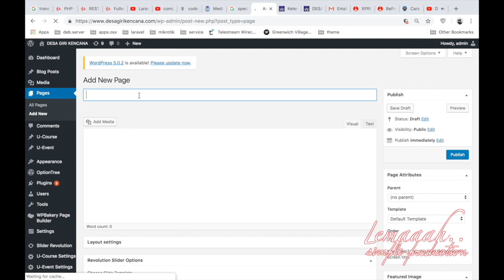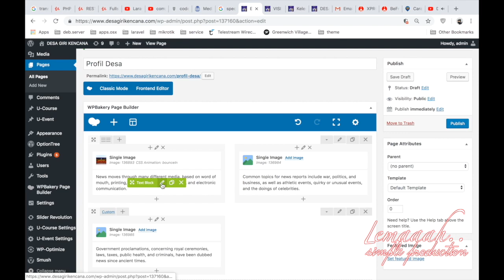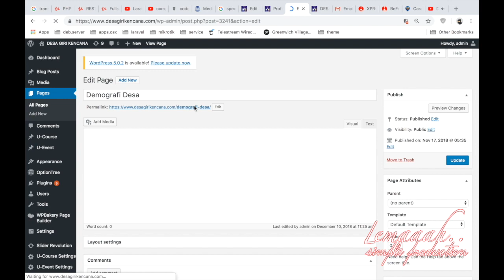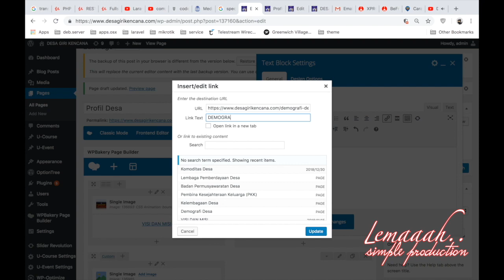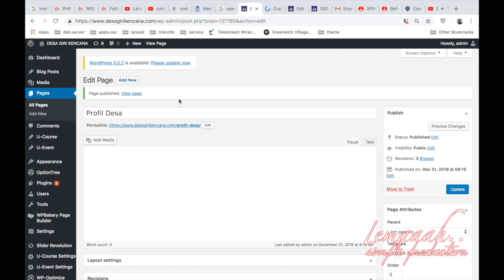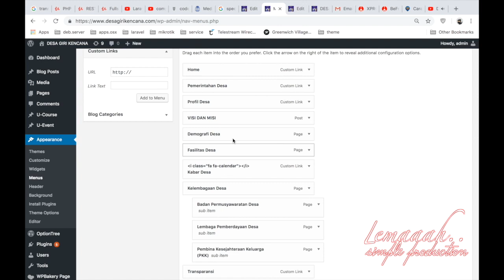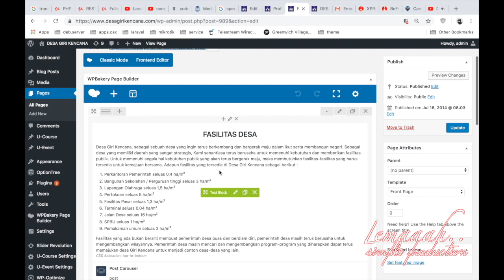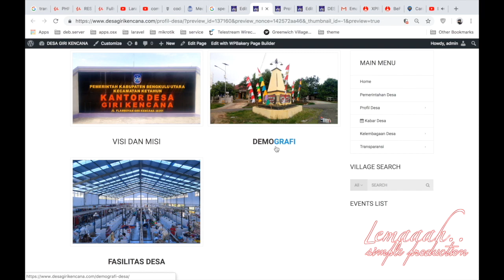simple setting and make a pages in wordpress websites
This video is about how to make a simple page in wordpress websites